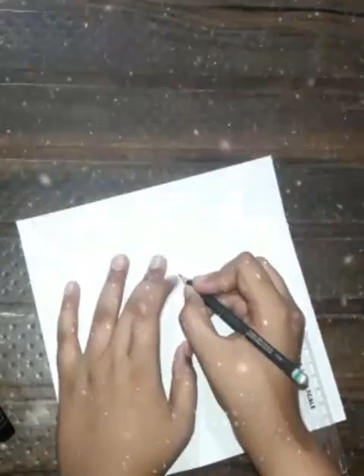Madhubani painting collection| Chirag Gupta